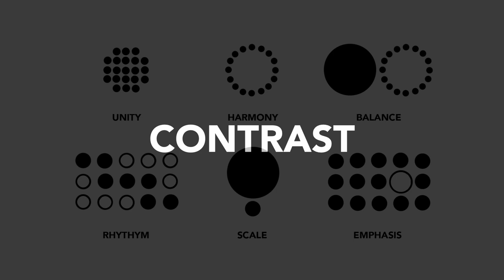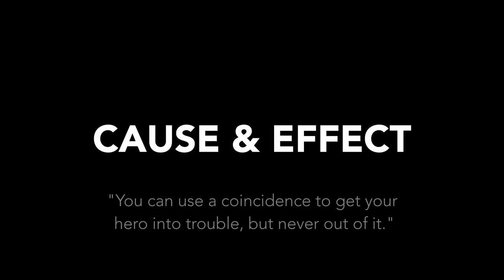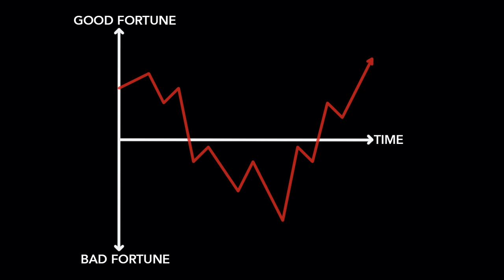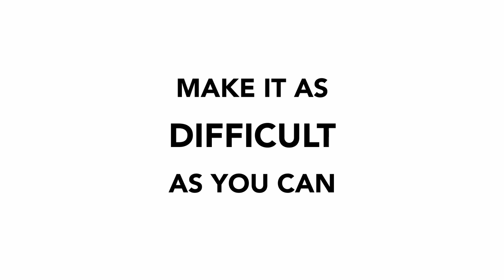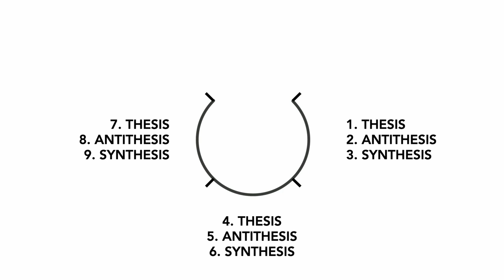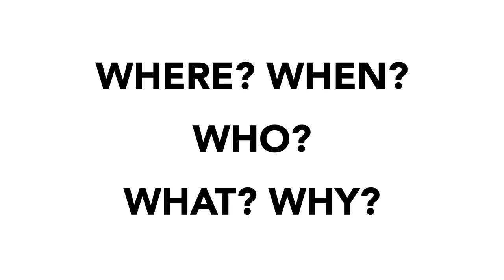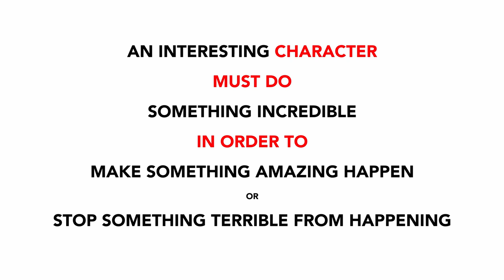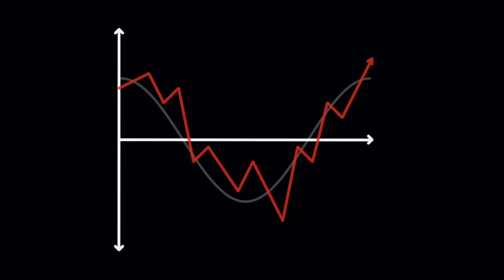Story Design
An overview of story design and structure, form a talk I gave for our animators at Wild Child Animation.